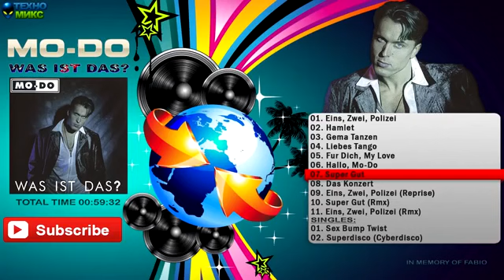Mo-do musical collection